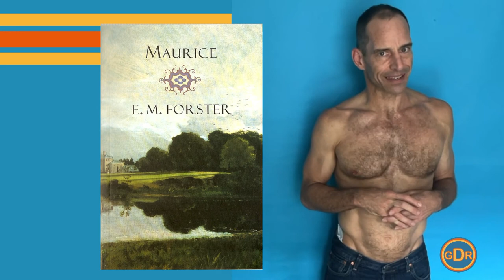Maurice - Movie Review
A coming-of-age gay love story set in the restrictive, and repressed culture of Edwardian England.